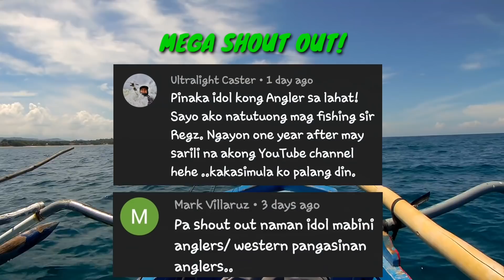Boat Casting @ La Union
Another Boat casting session using ultra light tackle at San Fernando La Union.

Setup Used:
Rod: Crony Rock fish 7'8UL
Reel: Ryobi Ultra Power 1000
Mainline: Eastern Hunter Braid 6lbs
Leader line: Noeby fluorocarbon 8lbs
lures: Jerkbait 5g, Paddle tail with 5g jighead